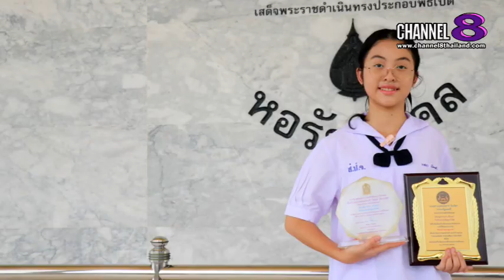เยาวชนจากนิตรสาร สไตล์คิดส์ รับมอบรางวัลต้นกล้าเสมาคุณาธร ครั้งที่2 (โล่จากนายกรัฐมนตรี )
ขอแสดงความยินดีกับน้องๆ จากนิตยสารสไตล์คิดส์ ที่ได้เข้ารับมอบรางวัลต้นกล้าเสมาคุณาธร ครั้งที่2 (โล่จากนายกรัฐมนตรี ) และ รางวัลรางวัลสุดยอดเยาวชนคนต้นแบบ 2024 (โล่รางวัลจากรัฐมนตรีว่าการกระทรวงศึกษาธิการ) เนื่องในวันเยาวชนแห่งชาติประจำปี 2567 จากหม่อมราชวงศ์ปณิธาน จรูญโรจน์ พระราชนัดดาในรัชกาลที่ 4  วันเสาร์ที่ 21 กันยายน 2567 ณ  หอรัชมงคลสวนหลวงร. 9 กรุงเทพมหานคร

4 Ku-band @ 54 MHz
24 Ku-band @ 27 MHz

Downlink Information:
NAT TV 1 and 2
Transponder: 22
Frequency: 12090
Symbol Rate: 20000
FEC: 3/4

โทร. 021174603